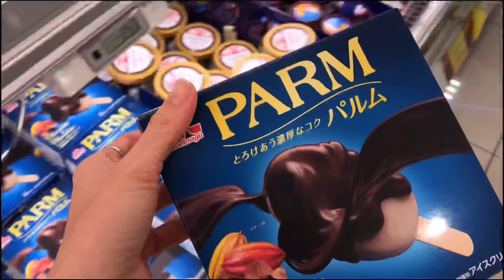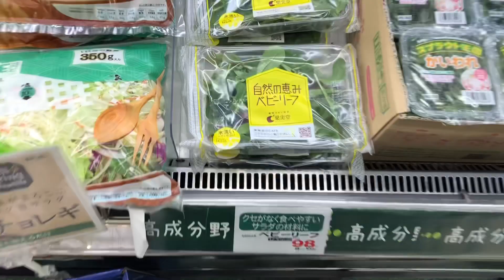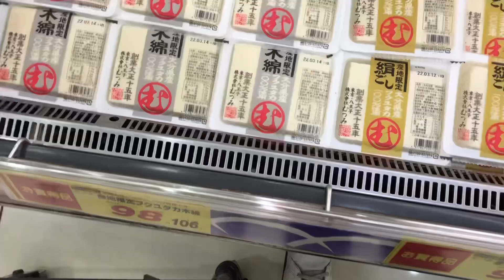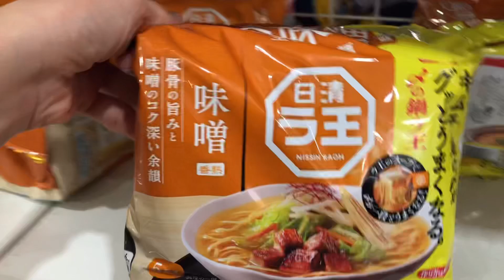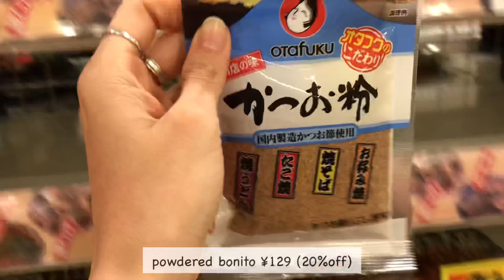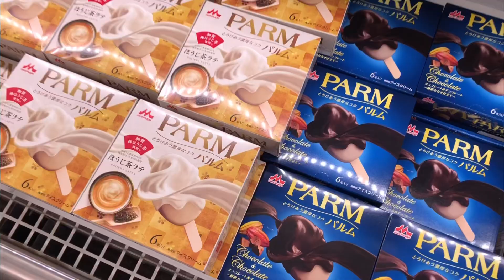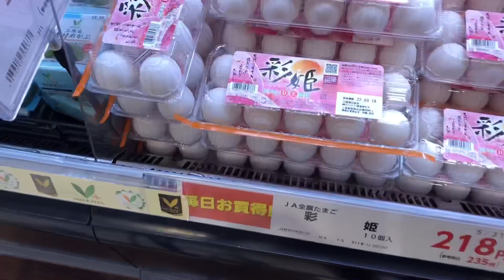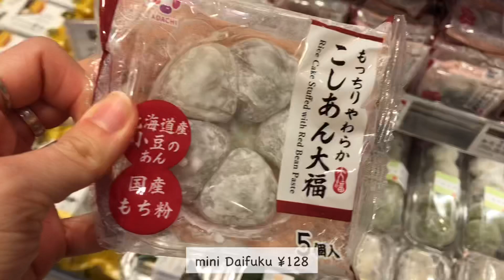Japan Vlog | Daily Grocery Shopping in Japan, Cozy Warm Dinner (Oden), and Morning Teatime with me 🍵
With love,
Linna